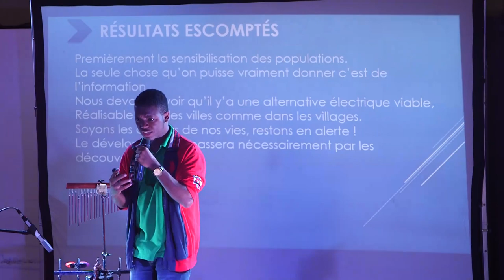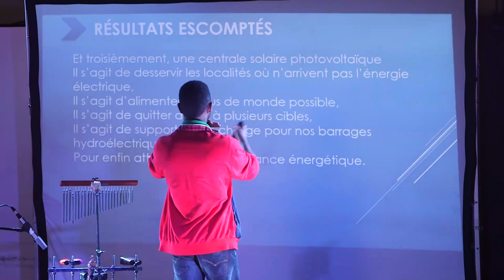Science Slam 8 - Fred Dakno - Maison autonome alimentée à l’énergie solaire - Prix du jury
Science Slam édition 8 - Mots croisés
Le 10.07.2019 a eu lieu au Goethe-Institut Kamerun la 8ième édition de Science Slam cameroun. Junior Fred Laurent Dakno Fotso a participé en tant que candidat et a suivi à cet effet un atelier portant sur les techniques de présentation. Sa présentation intitulée Maison autonome alimentée à l’énergie solaire a été particulièrement appréciée par l’audience et a obtenu le 1er prix du jury et le 2ème prix du public.
Déjà développé en Allemagne depuis 2008, le Science Slam a déposé ses valises au Cameroun en 2015. Il s'agit d'une compétition spectacle au cours de laquelle des scientifiques font une présentation artistiques de leurs travaux de master ou de doctorat.